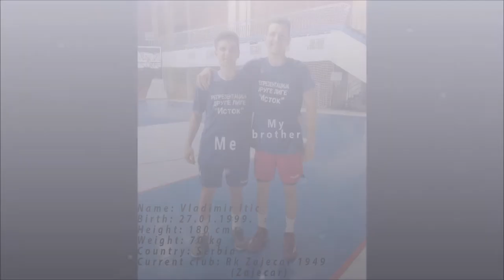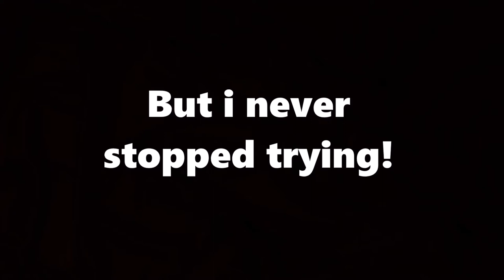Handball HIGHLIGHTS 2018, Itic Vladimir, HC Zajecar 1949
Highlights of handball player Vladimir Itic
19 years old, from Serbia
Playmaker (central back)
Height:180cm
Weight: 70kg